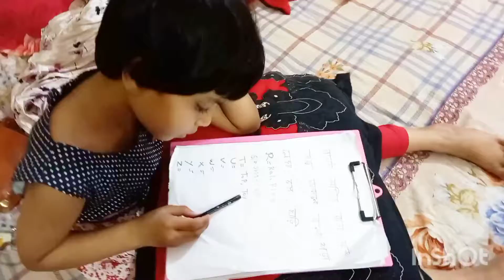অগোছালো বাসাটা যেভাবে অল্প সময়ে গুছিয়ে নিলাম II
অগোছালো বাসাটা যেভাবে অল্প সময়ে গুছিয়ে নিলাম